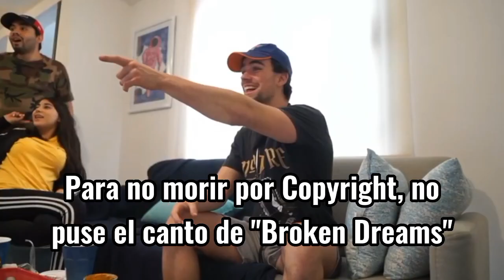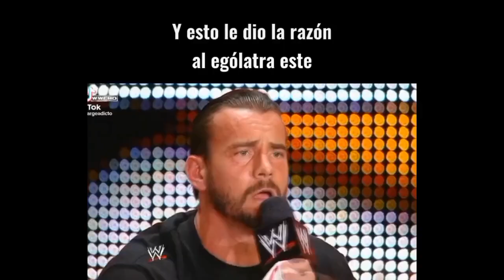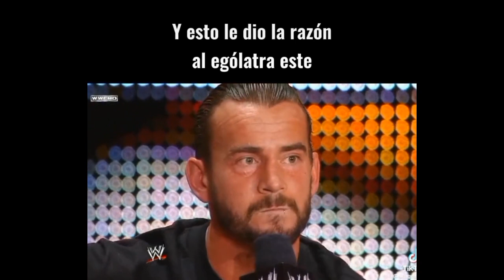FALBAK reacciona a lo mejor de WWE Clash At The Castle (Crimen Consumado)